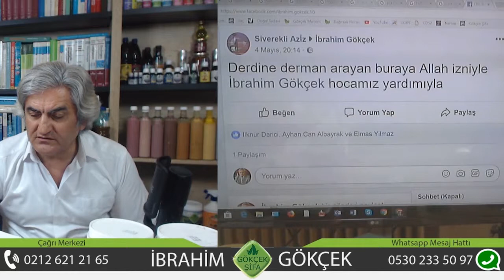İştahsızlık, Kemik Gelişimi, Çentiyan Seti O, Söğüt Seti